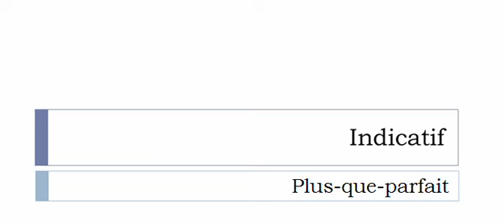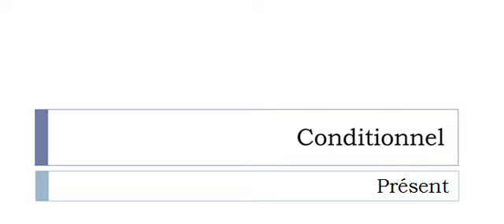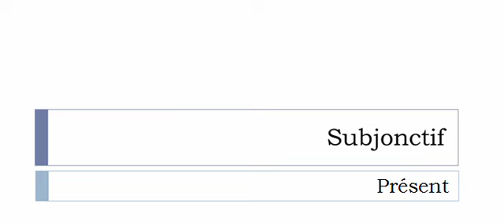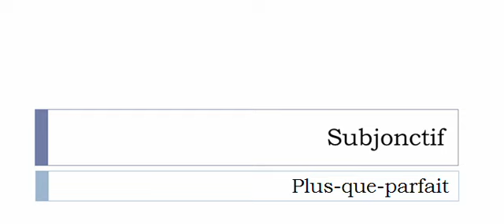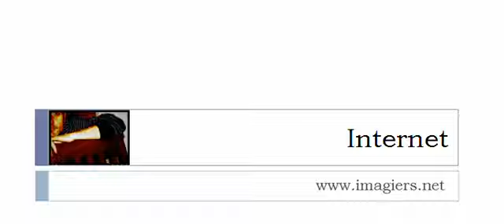Imparare il francese = Coniugazione = Affadir